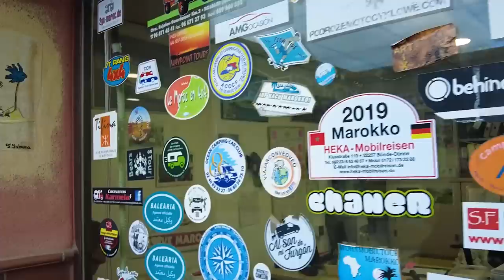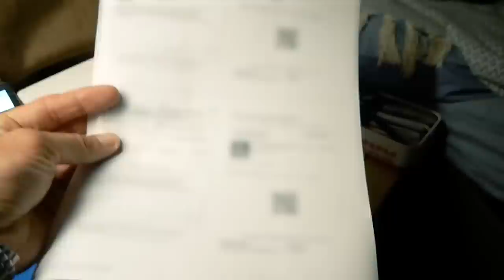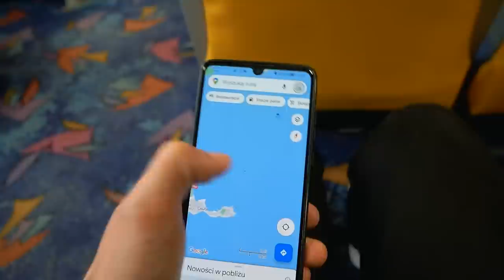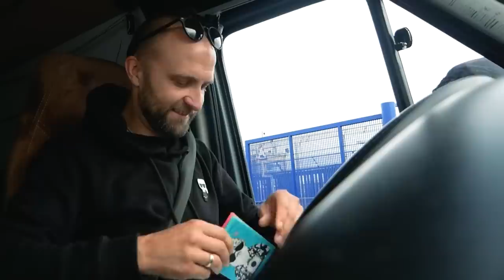Wyprawa Kamperem DO AFRYKI - MAROKO #01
Zaczynamy przygodę z Afryką! Wpływamy na nowy kontynent akurat w 300 odcinku naszego vloga! Na początku filmu zobaczycie przygotowania przed wyjazdem z Europy: kupno tanich biletów na prom do Maroka, pranie, zakupy spożywcze, wymiana butli gazu i wreszcie samą przeprawę promową, która była bardzo nerwowa. Zobaczycie też jak wygląda kemping w Maroku, jakie są ceny za kemping oraz za paliwo. Zostawcie po sobie ślad w postaci łapki w górę i komentarza - napiszcie jak Wam się podoba Maroko w naszych filmach!

Poniżej dokładna rozpiska co gdzie we vlogu:
00:00 Zaczynamy
0:46 zapowiedź dzisiejszego 300 odcinka naszego vloga
1:59 wymiana gazu w Hiszpanii
4:02 Kupujemy tani bilet na prom do Maroka
7:11 Płyniemy promem do Ceuty
12:00 Przekroczenie granic Maroka
13:17 Tankowanie na stacji paliw w Maroku na autostradzie
13:58 Pierwszy kemping w Maroku
18:58 Naprawy w kampervanie - kran, montaż zabezpieczenia antywłamaniowego do kampera
24:00 Odwiedziny małego kotka
26:57 Jak wygląda kemping w Maroko?
29:00 Odpowiadam na pytanie jak montuje się siłowniki w szafkach?
29:37 Zabieram Was na zwiedzanie miasta Asilah
32:00 Kasia zaprasza na codzienne Shortsy - krótkie filmiki z Maroka, które można oglądać na naszym kanale na YouTube
35:14 Co za tydzień?

🚐 PodróżoVanie przez ✌ to kanał Kasi i Łukasza. Po 5 latach życia w Londynie zdecydowaliśmy się zrezygnować z wyścigu szczurów i podążyliśmy za marzeniami. Sprzedaliśmy wszystko co mieliśmy i w lutym 2018 roku kupiliśmy białego dostawczaka VW LT35, którego własnymi siłami przerobiliśmy na kampera. Od tego czasu van jest naszym jedynym domem. Do tej pory odwiedziliśmy 36 krajów, objeżdżając wzdłuż i wszerz Europę, kawałek Azji, a teraz zaczynamy odkrywać Afrykę! Całą przygodę relacjonujemy na naszym kanale na YouTube oraz Instagramie. Oglądaj nowe vlogi w każdą sobotę o 19!